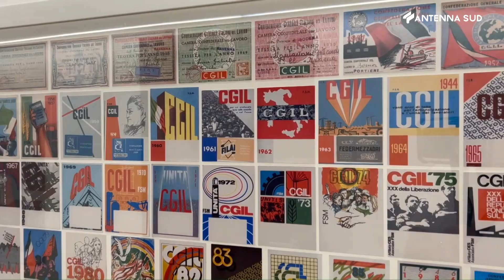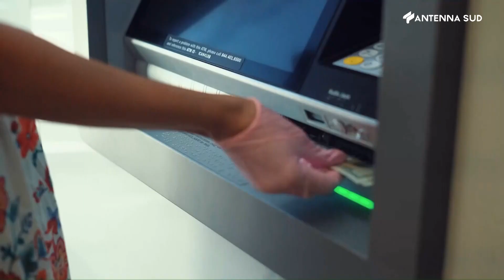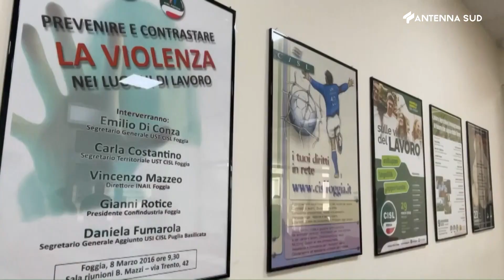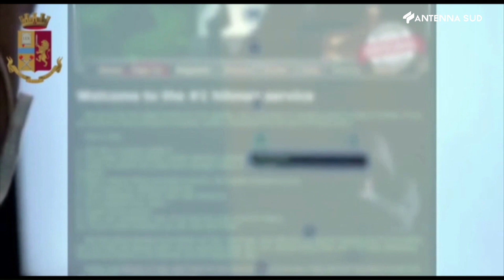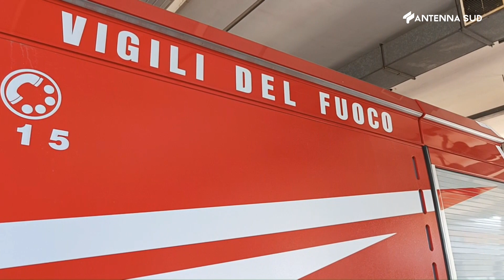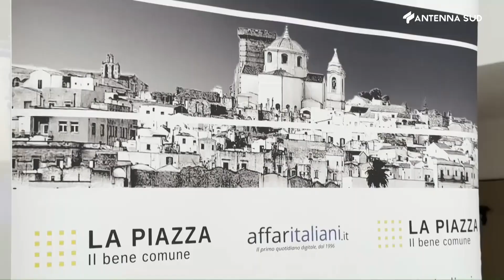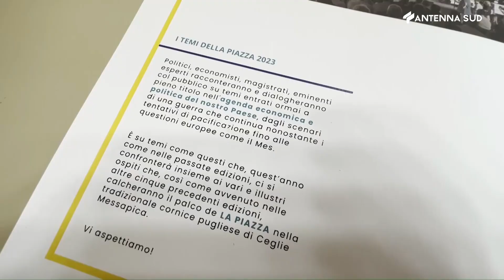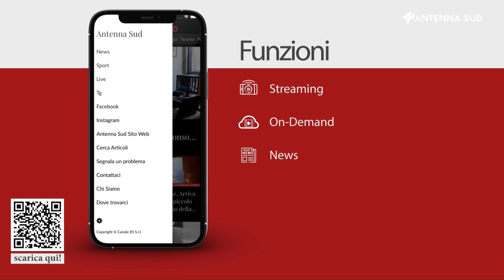Tg Interregionale Puglia e Basilicata ore 13,15 del 31 luglio 2023